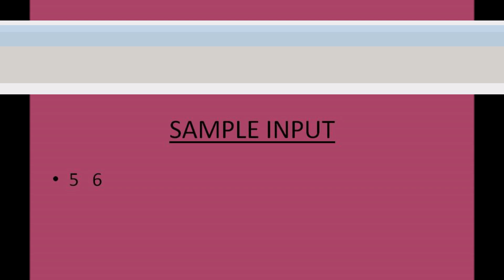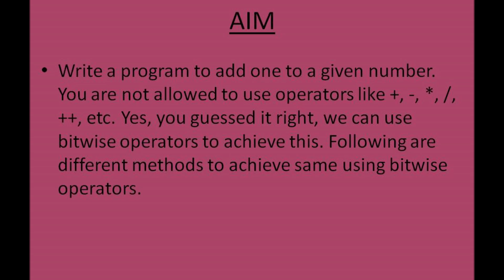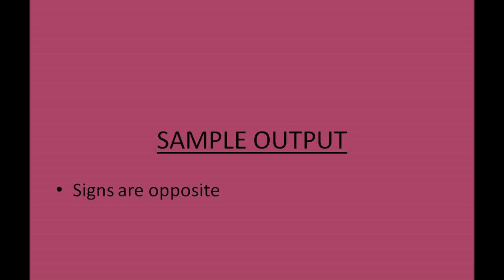Design and Analysis of Algorithms Programming : Unit 6-3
This video is based on Design and Analysis of Algorithms Programming for Computer Science and Engineering students.